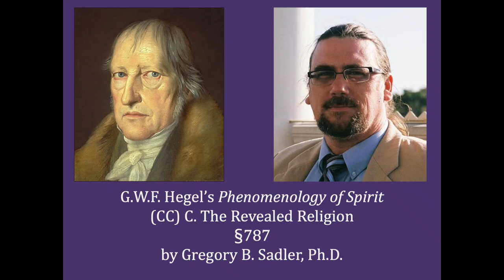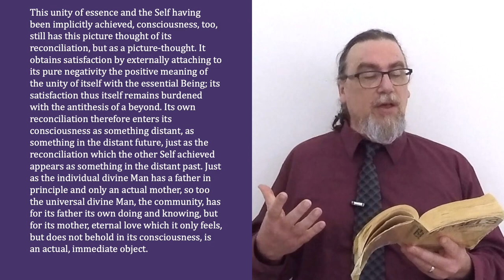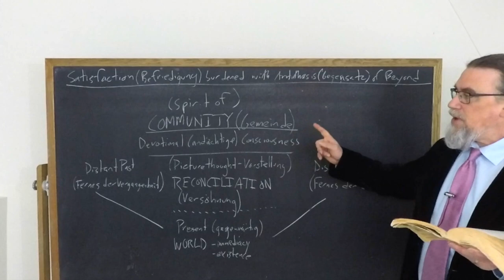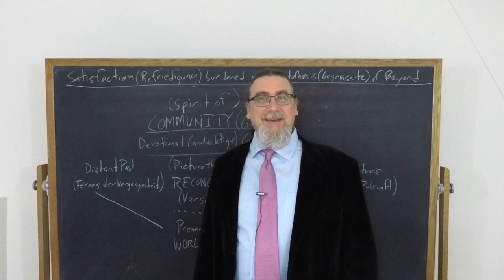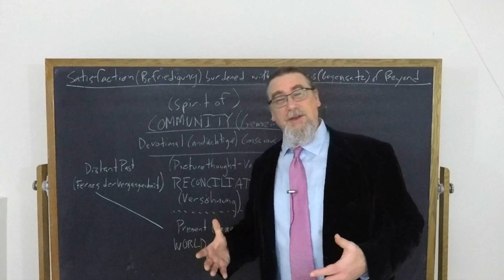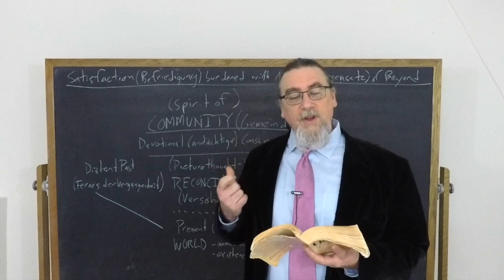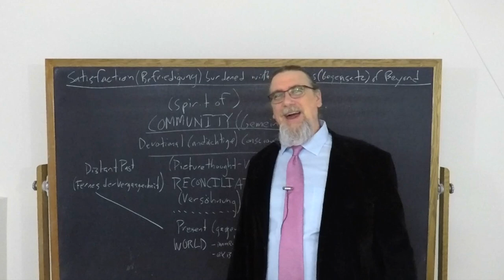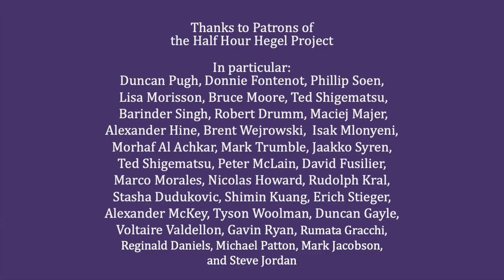Half Hour Hegel: Phenomenology of Spirit (The Revealed Religion, 787)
In this 359th video in the new series on G.W.F. Hegel's great early work, the Phenomenology of Spirit, we continue our study of the final section of the Religion portion, "Revealed Religion". I read and comment on paragraph 787 of the text here.

The intro music for this video is Rachmaninoff Piano Concerto no. 2 in C minor, Op. 18. It is available in the public domain